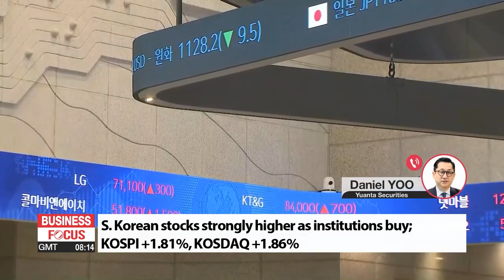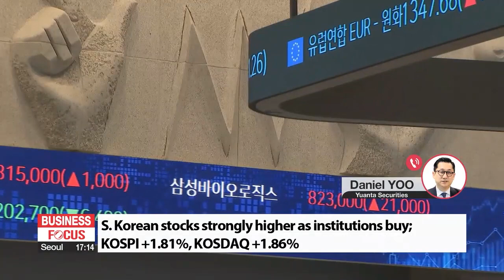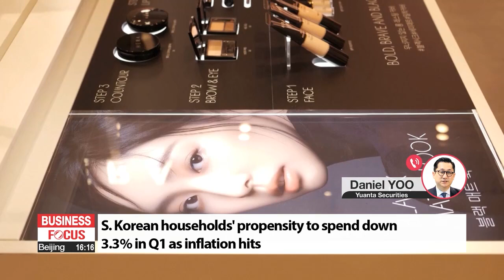In-depth: Global market wrap-up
증시 대담

Mr. Yoo, good afternoon. Thank you for coming on today.

Well, let's start with the U.S. markets, where it's another down week. Concerns about a recession ahead, inflation leading to faster rate hikes. Some are worried what we saw with Walmart and Target could be a sign of things to come. What's the story today in the global markets?

Korean stocks strongly higher today. And with the S&P 500 on the verge of a bear market, in some sense Korean stocks are outperforming so far this year. The KOSPI now back above 26-hundred points. Shares of Samsung and SK Hynix up some say because President Biden's paying a visit to a Samsung factory. Tell us about the domestic market.

Finally, Mr. Yoo, Korean consumers are really feeling the inflation now, data show. Their propensity to spend has come down, and the concern is this going cancel out some of the recovery we've seen in spending. What are we in for inflation-wise and how is it hitting the economy?

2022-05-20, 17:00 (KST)